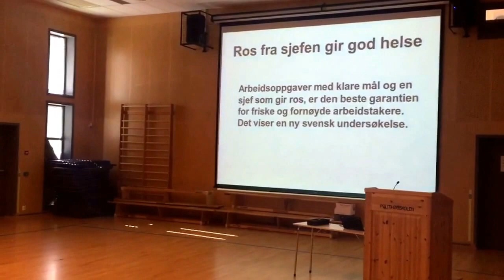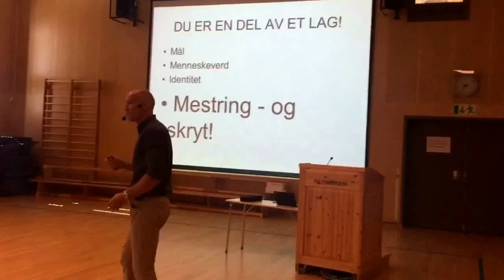7sterkes markedsforum i Kongsvinger 3.juni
Erik Thorstvedt, Erik Poppe, Hans Petter Nygård-Hansen og Sigurd Granmark holder foredrag for næringslivet i Kongsvinger-regionen.